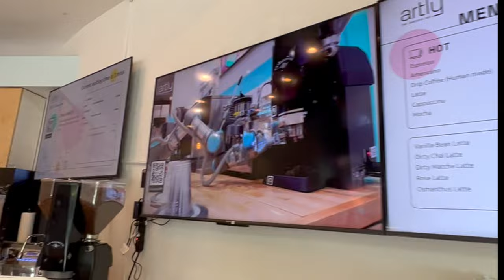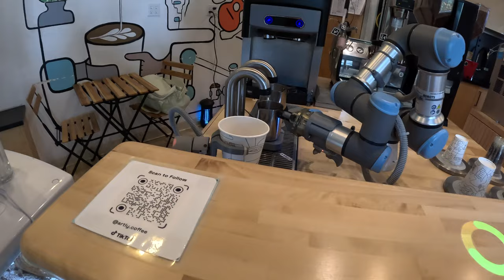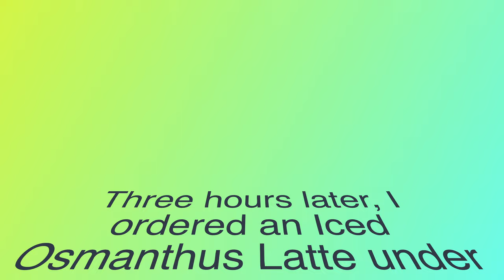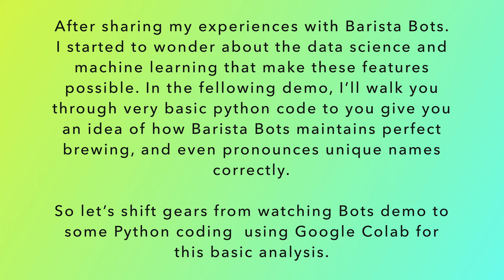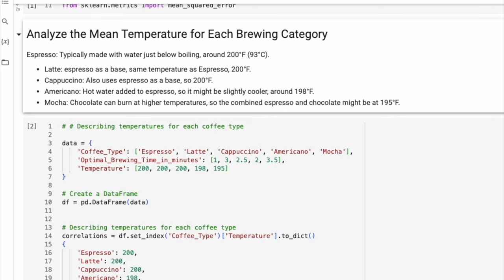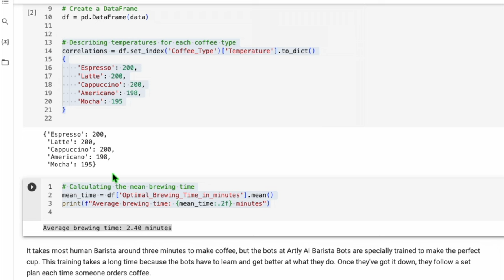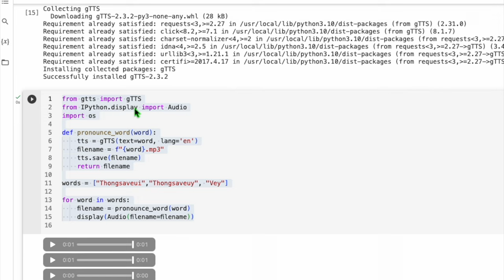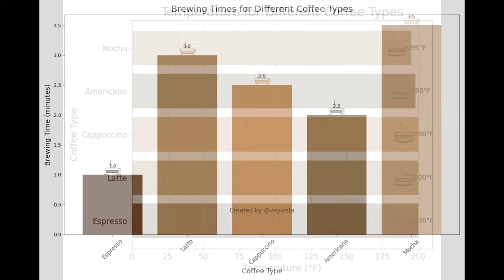AI Barista Bots 🤖☕ Real-Time Coffee Making with Python ML 🐍 & Text-to-Speech 🎙️!"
I'll walk you through some basic Python code to give you an idea of how Barista Bots maintains perfect brewing temperatures, selects the appropriate brewing time for each coffee type, and even pronounces unique names correctly. Although it takes just three minutes to brew a cup of coffee, it took many days and hours to train the robot, further optimized by data science and machine learning techniques.